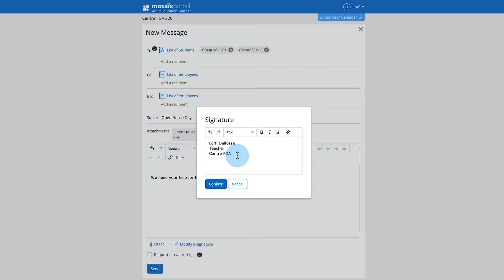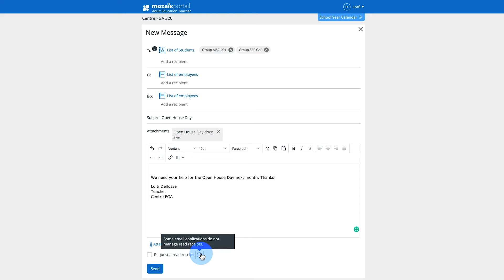Sending emails using the interface - Mozaïk-Portal For Teachers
Mozaïk-Portal provides a quick and easy way to send an email using the interface.